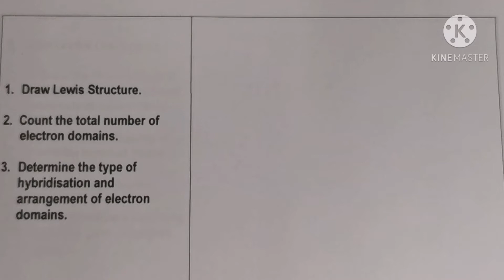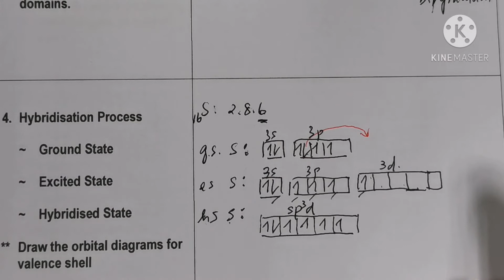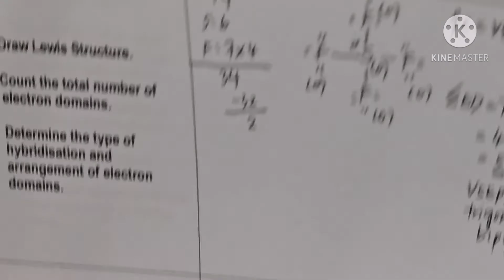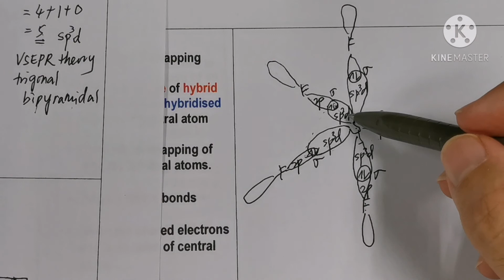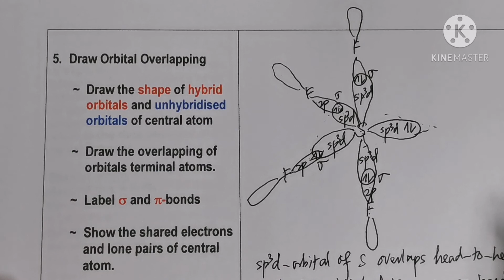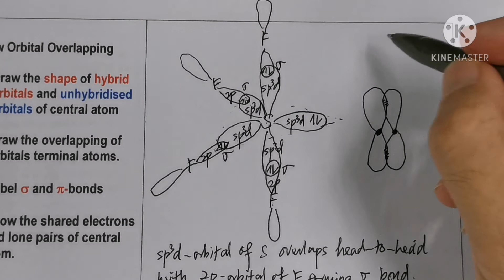Hybridisation of SF4